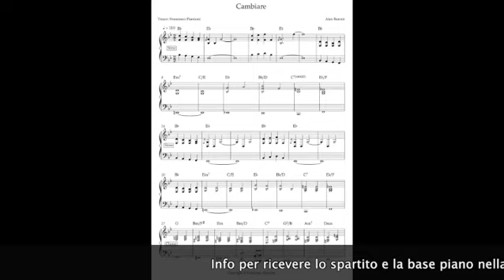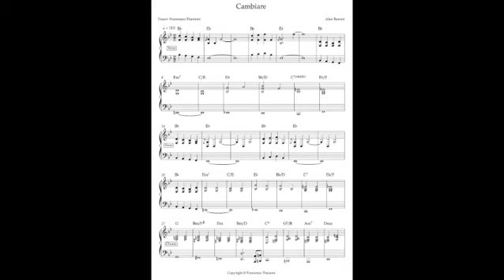Cambiare - Alex Baroni base e spartito piano